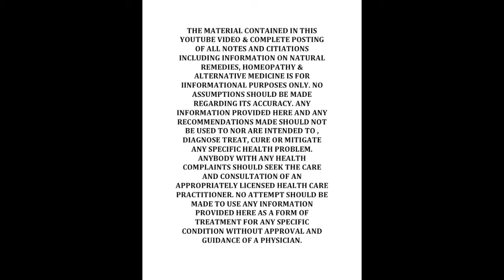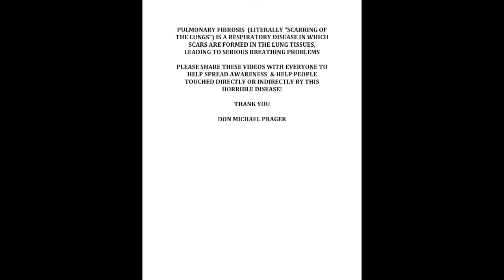Oil Pulling? OvercomingMyLungDisease LiveInspired #90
Health Benefits Of Oil Pulling??